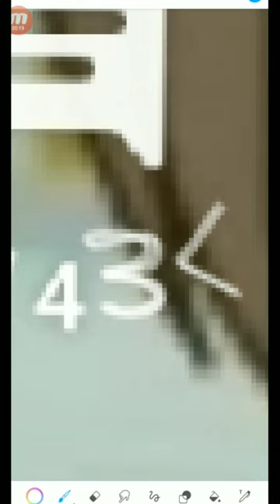19 de marzo de 2024